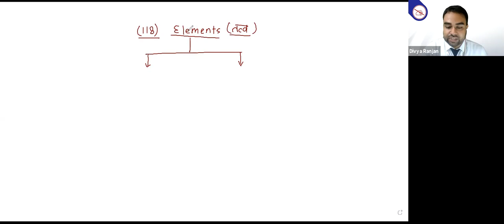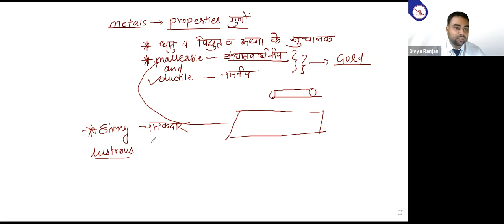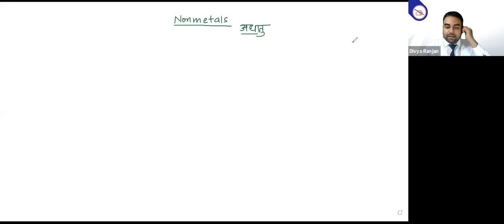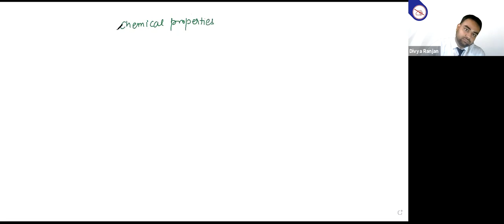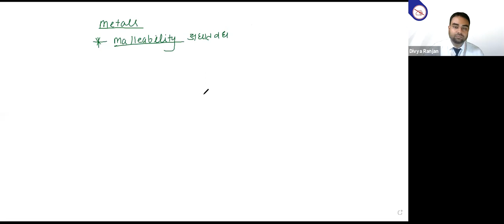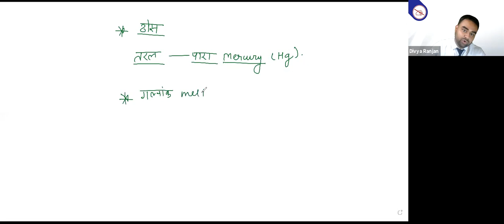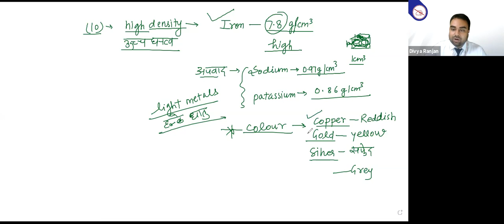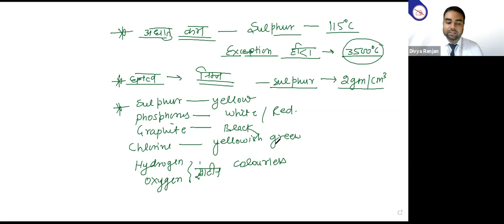Metals and Non metals Live | Mahendras pvt Ltd.|D Ranjan sir